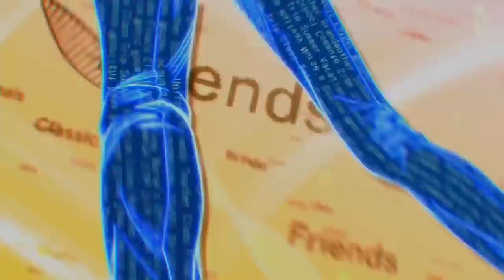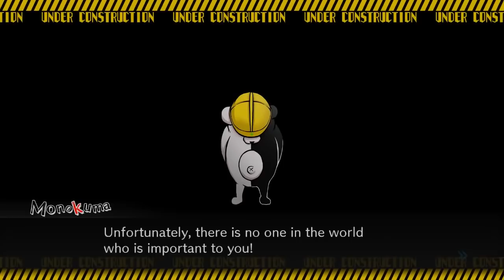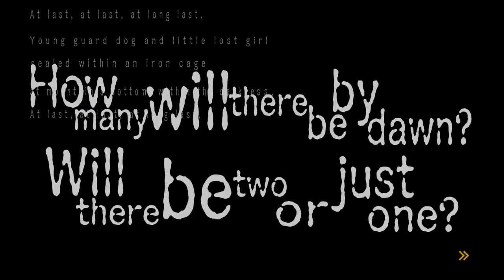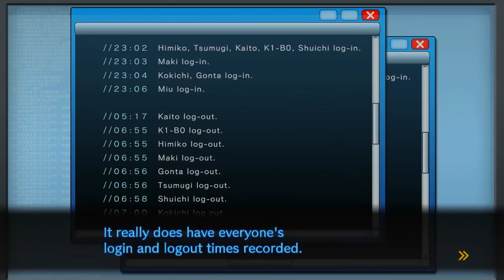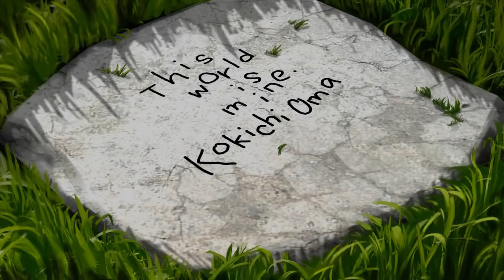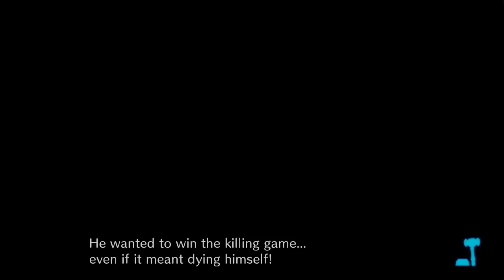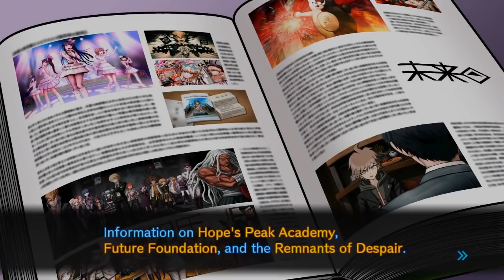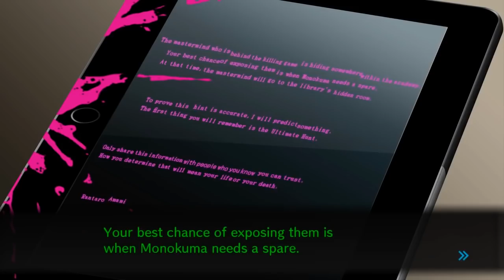Recap of Danganronpa V3: Killing Harmony (RECAPitation)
An in-depth plot summary of Danganronpa V3: Killing Harmony explaining everything that happened.

If you are wondering why the translation is different from the official localization, I made this video before the game was localized in the US, and thus was using a fan translation.

💲 Check the price of Danganronpa Trilogy on AMAZON!

Social Media!